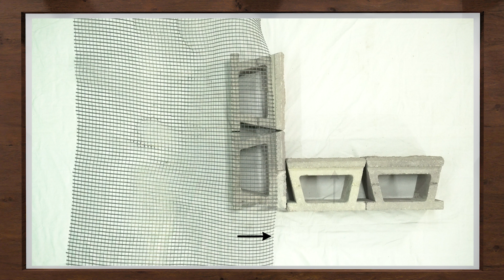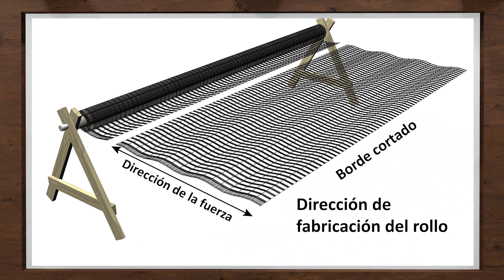Construye esquinas interiores en muros de contención usando Allan Block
Los muros de contención Allan Block ofrecen la capacidad de construir esquinas interiores en tu diseño con una ligera modificación en el labio de un bloque por cada fila. Observa cómo instalar y colocar geored en cada otra fila para una estabilidad adecuada y una cobertura de red, y cómo cortar tapas para obtener un aspecto final profesional.